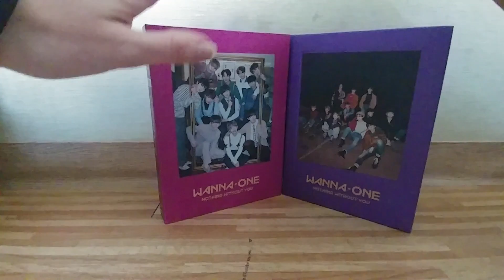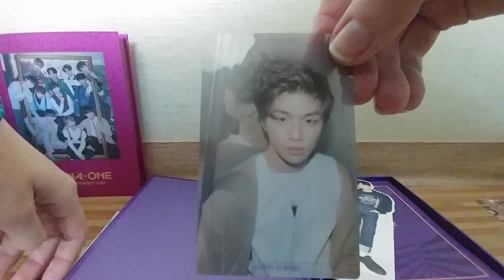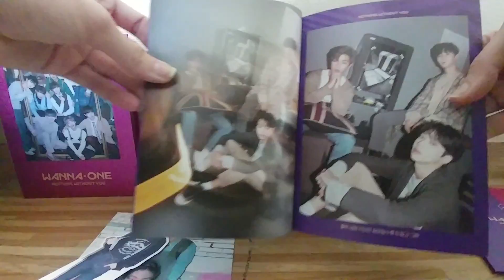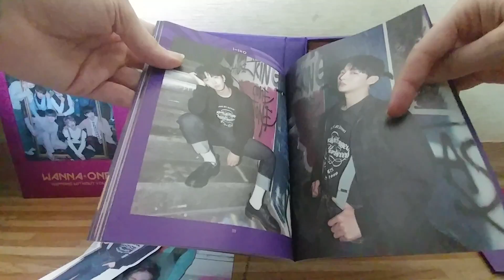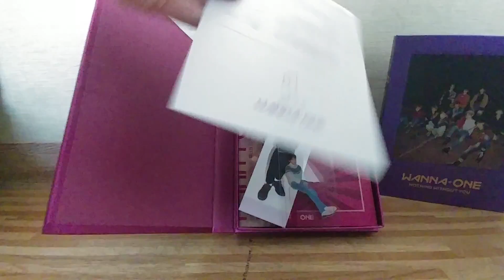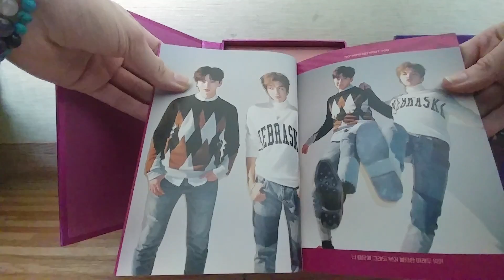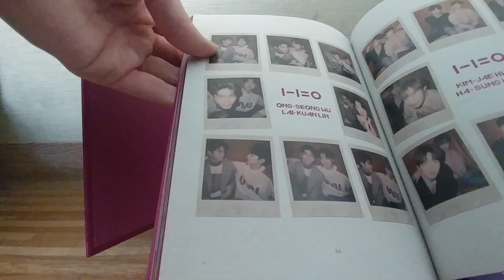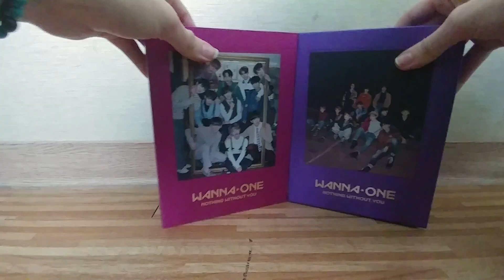Wanna one (워너원) - 1-1=0 Nothing without you unboxing (열다)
I KNOW there will be hate comments. Just keep in mind I WILL delete any that attack anyone or are threatening. Dislike me all you want. you have every right to and I accept that. But DO NOT attack other commentators :)

Hello^^ i'm Topp  and i'm currently living in Seoul South Korea. I do K-pop album unboxings as well as videos about life in Korea.

© This video is property of ToppAunty. Reuploading or copying without permission is prohibited.